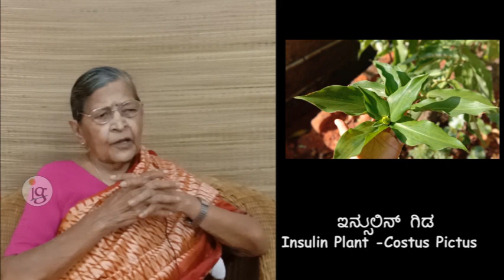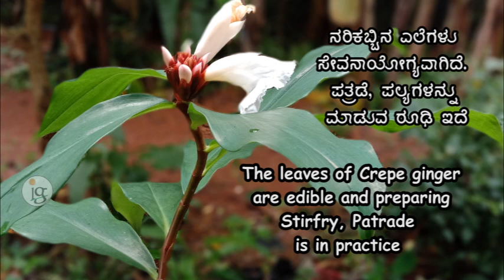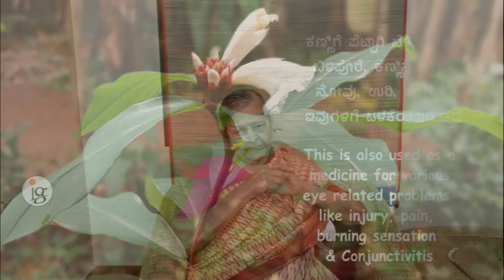ಇನ್ಸುಲಿನ್ ಗಿಡ & ನರಿಕಬ್ಬು ಗಿಡ Similarities and differences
Similarities and differences of Crepe Ginger Plant and Insulin Plant